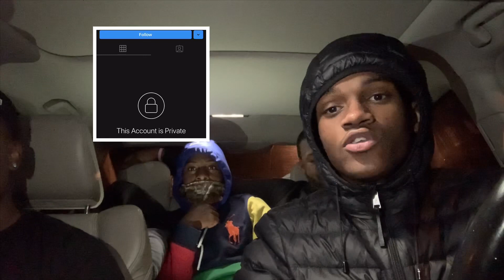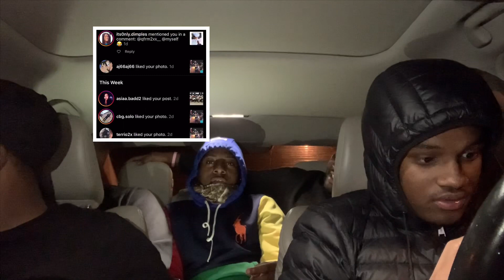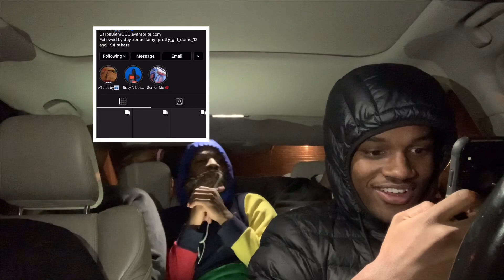Smash or Pass Ft. 2x "Gets Out Of Hand"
tdog_here54